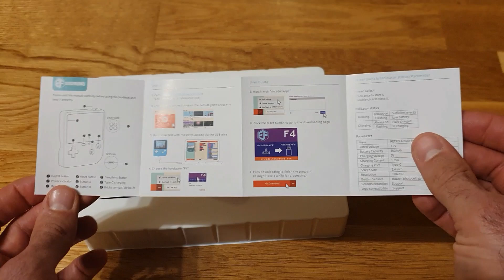Retro Arcade - prezentare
Multumim ca inveti alaturi de noi!
Echipa Robotescu